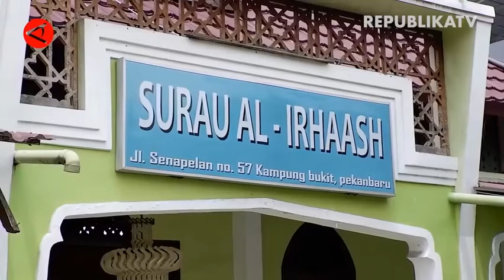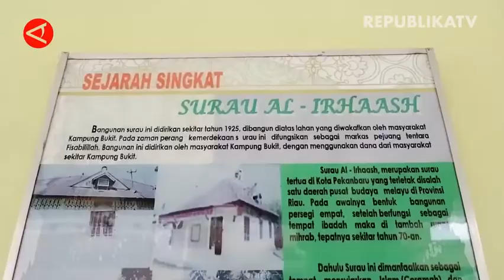Singgah ke Surau Tertua di Pekanbaru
REPUBLIKA.CO.ID, Surau Al-Irhaash, di Jalan Senapelan, Kota Pekanbaru, merupakan surau pertama dan tertua di ibukota Provinsi Riau.Bangunan surau didirikan pada tahun 1925 di masa penjajahan Belanda. Pada zaman perang kemerdekaan, surau ini difungsikan sebagai markas pejuang kemerdekaan fisabililah. Hingga kini, surau tersebut masih berdiri kokoh di tengah-tengah Kota, dan digunakan sebagai tempat ibadah masyarakat sekitar. (Erfan Setiawan/Rizky Bagus Dhermawan/Risbeyhi | Antara)